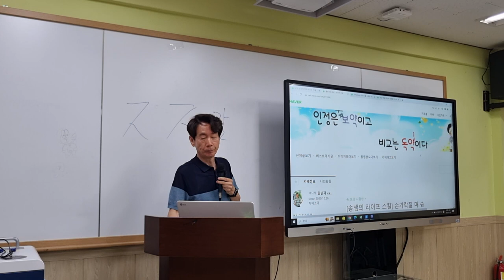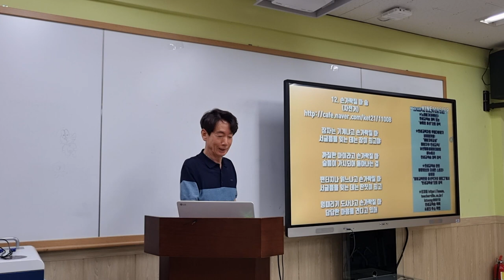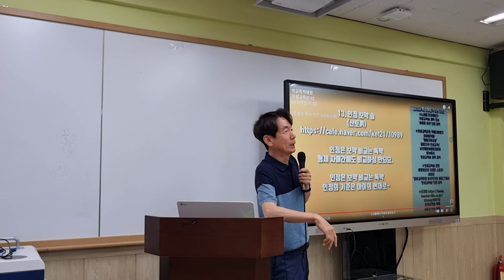우울한 친구 이해를 위한 손가락질 마 송